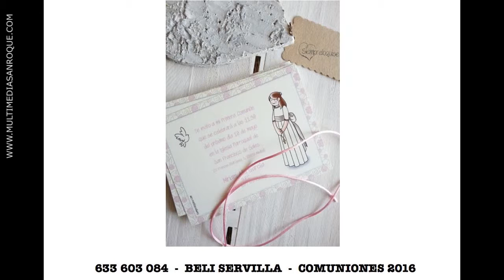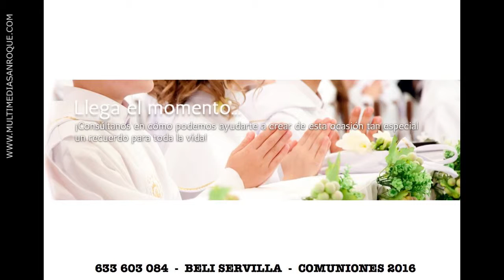BELI SERVILLA 20 ENERO 2016